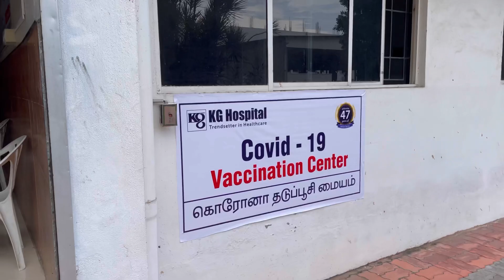We Got Vaccinated Today 💉 | Covishield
Snowman
Musician: Beltone

⚠️ All Opinions expressed in this Video are formed based on my personal experience.